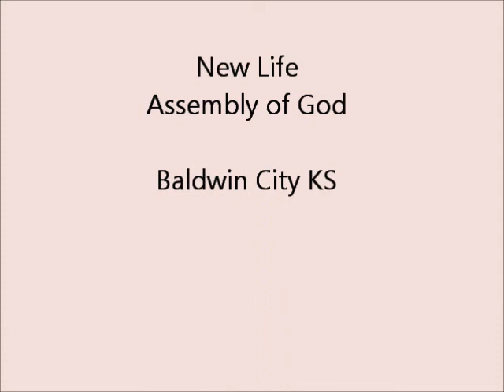3-10-2013 NLAG Sermon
Sunday morning sermon on March 10, 2013 by Rev. Mark L. Halford

God's Immediate Personal Presence